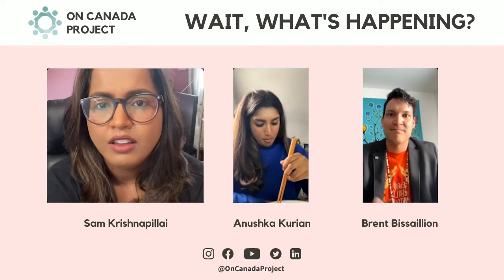Ontario Elxn Edition with Chief Brent Bissaillion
"Wait, What's Happening?", an alternative to (stuffy) political panels with Brent Bissaillion, Chief of the Serpent River Anishinabek.

So you want to pay attention to the Ontario election, but you don't want to tune into stuffy, dry political panels? Bro, we feel you.

That's why we created "Wait, What's Happening?" a weekly IG Live panel that will talk about this election, keep you up to date about the issues you, our community, have told us you care about and will deliver it in a way that doesn't make you feel like you're learning about the war of 1812, again.

Think of our panelists as friends of yours who are conversationally talking about the future of our province while still bringing you the same credible, compassionate and critical information you've come to know and love from our project.

In short, we'll give it to you straight, no chaser.

OnCanada Project is a social enterprise giving Millennials & Gen Z the info needed to compassionately disrupt the status quo.

To learn more, or to sign up for our newsletter, please visit our